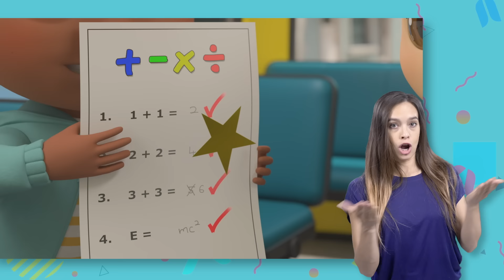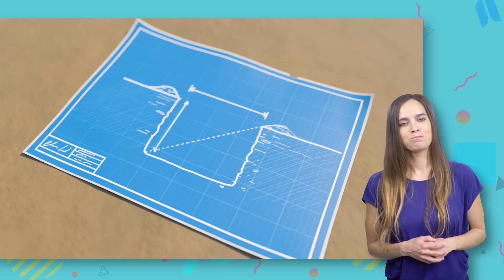Five Little Ducks | MyGo! Sign Language For Kids | Lellobee Kids Songs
We believe all kids should have access to good quality entertainment - regardless of geography, culture, background or abilities. This is why we are making our hugely popular kids show 'Little Baby Bum' available to all kids in ASL.

Having a common cultural frame of reference is incredibly important for kids. And we are acutely aware that there is not currently the same abundance of content and choice available to kids who are deaf, hard-of-hearing or non-verbal, which other kids have. Which is why we are now signing our new content so that every kid, regardless of their abilities, can also enjoy and learn with Little Baby Bum.

1, 2, 3, 4
5 little ducks went swimming one day, over the hill and far away.
Mother duck said, “Quack, quack, quack,” but only four little ducks came swimming back.

1, 2, 3
4 little ducks went swimming one day, over the hill and far away.
Mother duck said, “Quack, quack, quack,” but only three little ducks came swimming back.

1, 2
3 little ducks went swimming one day, over the hill and far away.
Mother duck said, “Quack, quack, quack,” but only two little ducks came swimming back.

1
2 little ducks went swimming one day, over the hill and far away.
Mother duck said, “Quack, quack, quack,” but only one little duck came swimming back.

1 little duck went swimming one day, over the hill and far away.
Mother duck said, “Quack, quack, quack,” but no little ducks came swimming back.

Sad mother duck went out one day, over the hill and far away
The sad mother duck said “Quack, quack, quack,” and all the five little ducks came swimming back.

0:05 5 Little Ducks V1
2:07 Wheels On The Bus V1
4:13 Sick Song
6:13 Twinkle Twinkle Little Star V1
8:12 My Mommy Is A Super Mommy
10:19 Ice Cream Song
12:07 ABC Song V1
13:36 Carwash Song
15:28 5 Little Monkeys Jumping On The Bed
17:27 10 Little Buses
19:23 1, 2, What Shall We Do?
21:20 5 Little Speckled Frogs
23:19 10 Little Buses
25:15 Dress Up (Princesses, Pirates, and Planes)
27:14 School Bus Song
29:13 Are We Nearly There Yet?
31:00 Building Site
32:58 Bath Song
35:05 I'm An Excavator
37:04 Driving In My Car